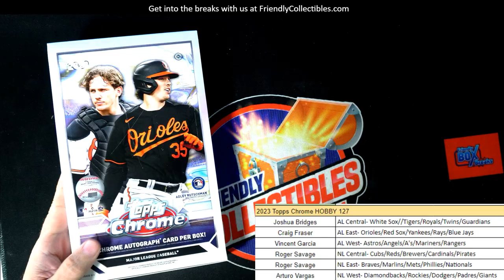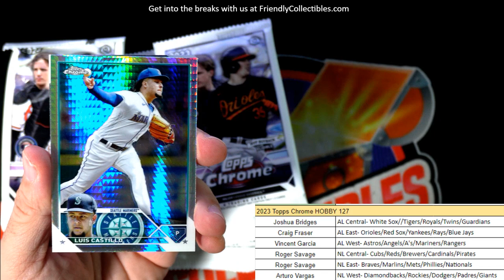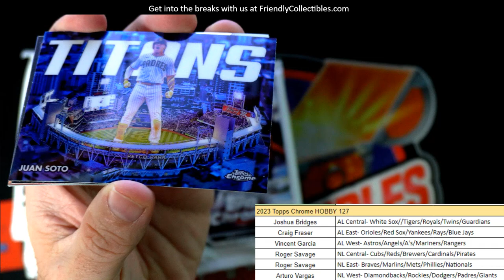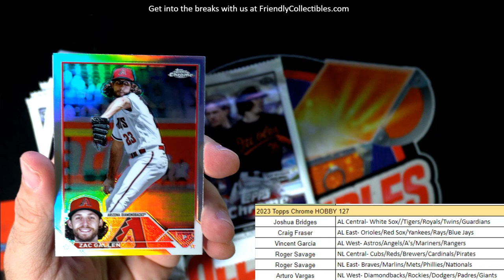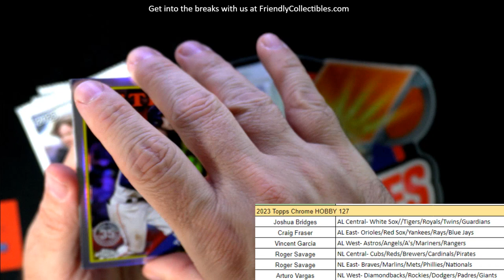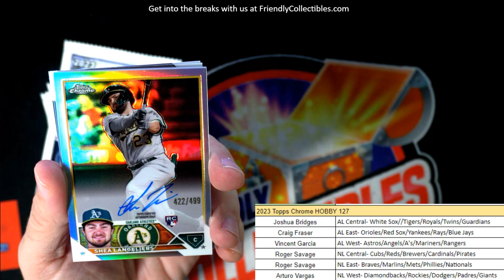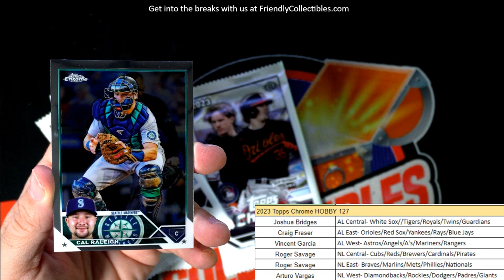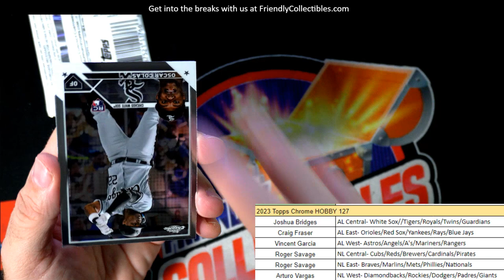2023 Topps Chrome Baseball ID 23CHHOBBY127